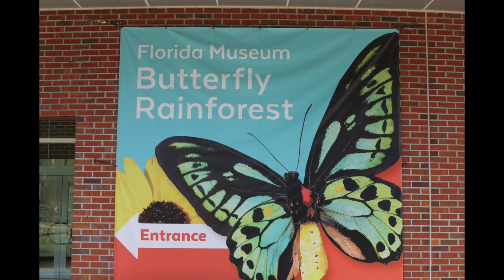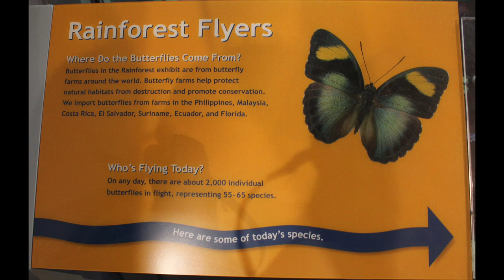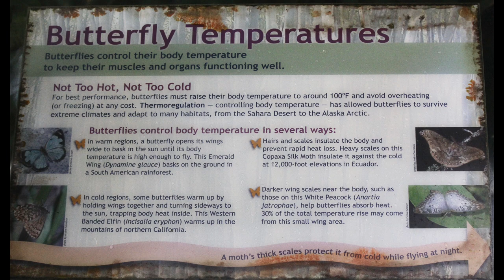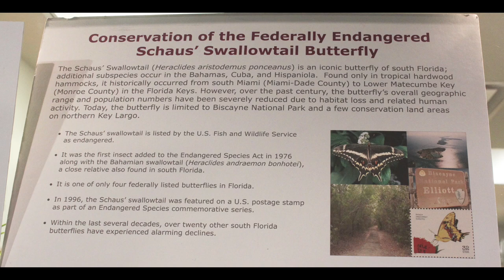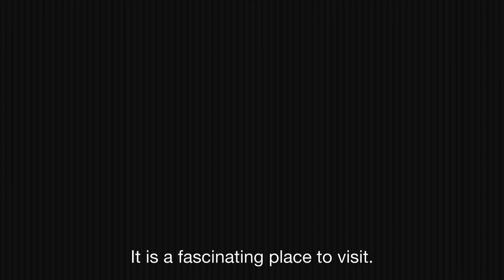University of Florida Butterfly Garden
On Wednesday October 31st, we visited the University of Florida Museum of Natural History in Gainesville, but we spent all our time in the McGuire Center for Lepidoptera and Biodiversity.  The center includes the 6,400-square-foot living Butterfly Rainforest, an adjacent 4,600-square-foot exhibit gallery featuring information about Lepidoptera and rain forests worldwide, as well as more than 31,000 square feet of research laboratories and collection space. With more than 10 million specimens, the McGuire Center houses one of the world's largest Lepidoptera collections, representing most of the world's 20,000 butterfly species and many of the estimated 245,000 moth species.

The lobby of the Museum is a fun place - they have a TV camera pointed at the lobby and they have animated animals such as mammoth, saber-tooth tigers, and alligators superimposed on the viewers.